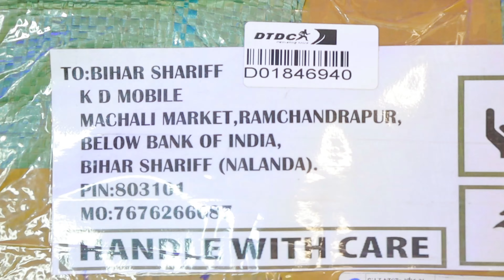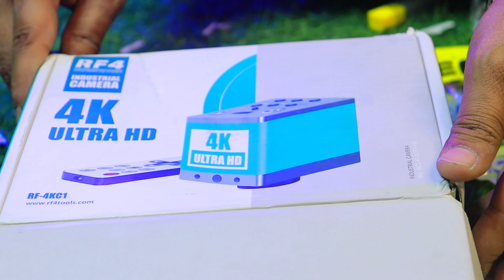Mobile Spare Parts मात्र ₹10 से शूरू | Mobile Accessories Wholesale Market In Bihar | Kd Mobile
gaffar market delhi mobile accessories wholesale
desi mobile accessories
best mobile folder shop in delhi
mobile accessories wholesale market in patna
folder wholesale market delhi 2024
mobile folder manufacturer in delhi
mobile folder wholesale market patna
original folder wholesale market
kdm mobile accessories wholesale delhi
best dc power supply for mobile repairing
mobile spare parts wholesale
spare part wholesale market
Mobile Spare Parts Wholesale Market in delhi
gaffar market
mobile spare parts business
mobile lcd
charger raw material
charging patta
touch remove machine
mobile repairing tools
spare parts online
karol bagh
mobile spear part
mobile spear part wholesale market
mobile tool market
mobile tool wholesale market

mobile accessories market in Delhi
mobile accessories market in Mumbai
mobile accessories market in Pune
mobile accessories market in Lucknow
mobile accessories market in Ludhiana
2024 ka new business ideas
mobile accessories spare parts wholesale market in Delhi
mobile accessories spare parts wholesale
neckband ki factory
mobile charger ki factory
mobile accessories ki factory
full Gaffar Market expose video
mobile accessories expose
online market expose
mobile accessories wholesale market Delhi
lifetime guarantee wala neckband
lifetime guarantee wala mobile charger
lifetime guarantee wali data cable
lifetime guarantee wali mobile accessories